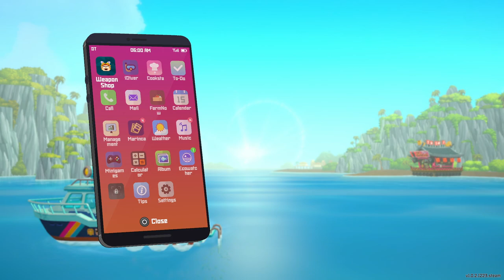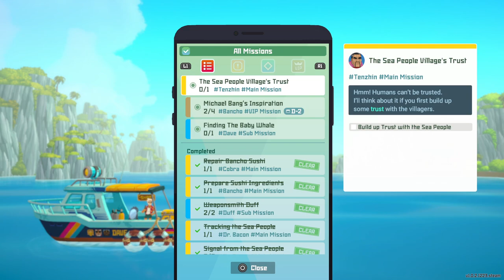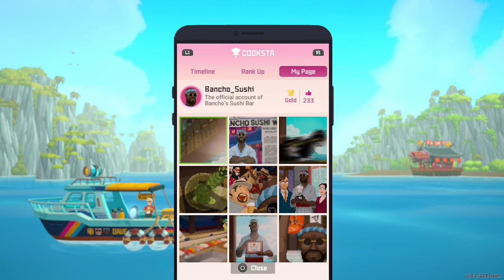Let's Play Dave the Diver (Blind) #17: Dave the Babysitter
In this episode, Dave rescues a whale and sells way too much jellyfish.